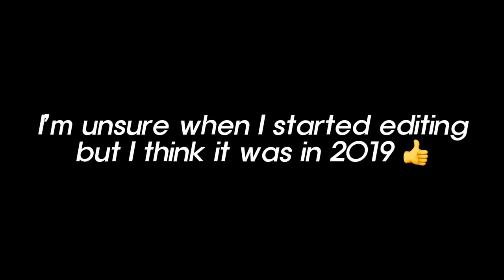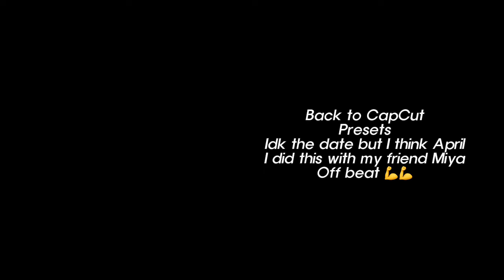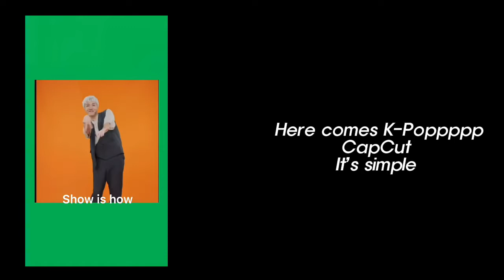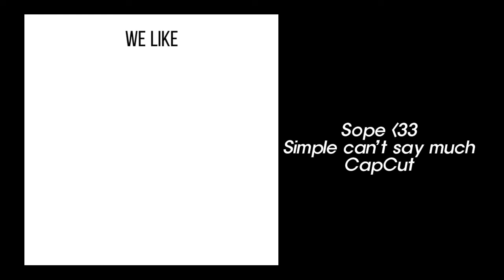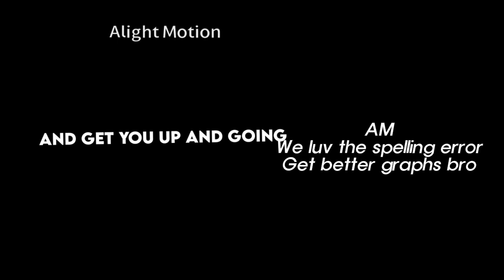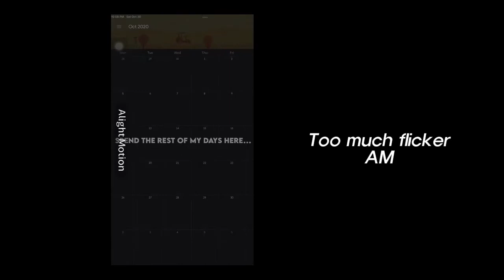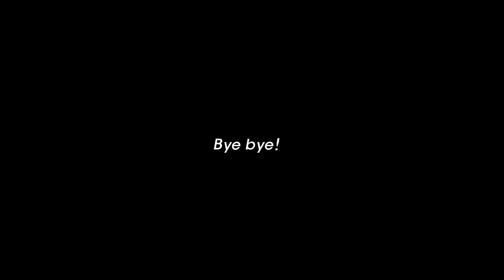My 1 YEAR edit evolution | Alight Motion, CapCut, Funimate | Cosmic